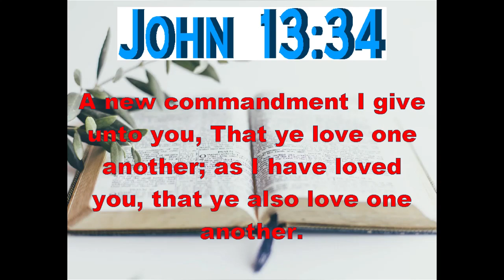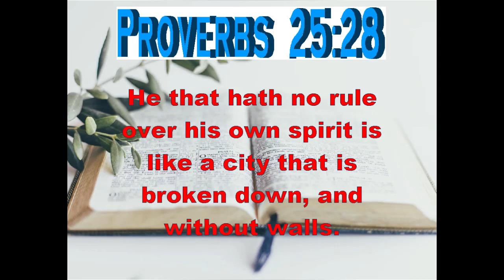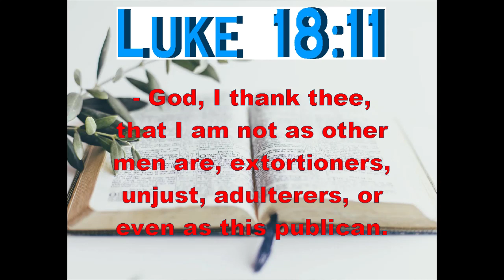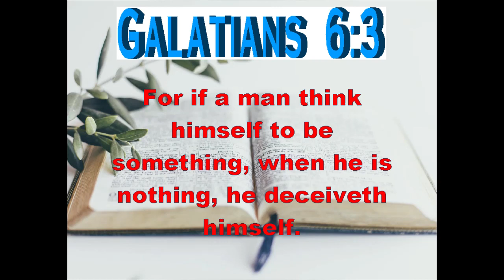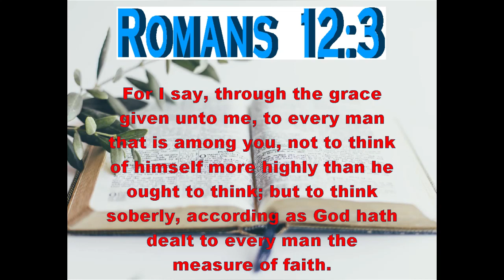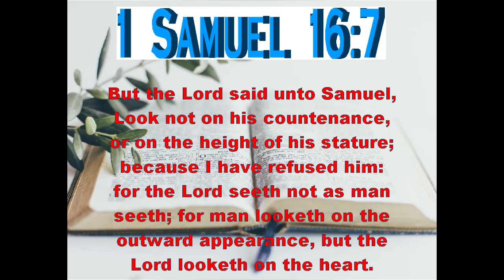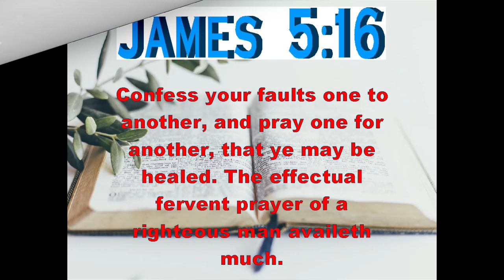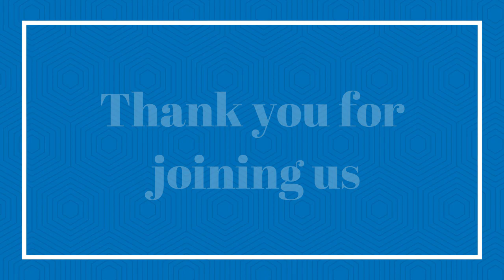How To Love THEM Part 6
(Sorry we had technical difficulties with Part 7 so the next is Part 8)